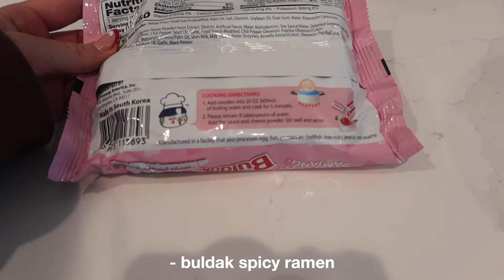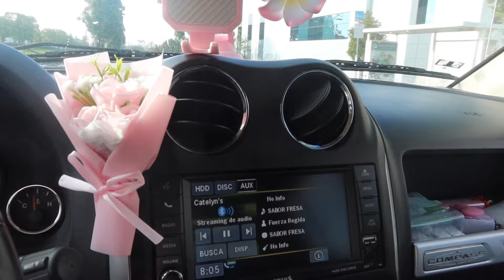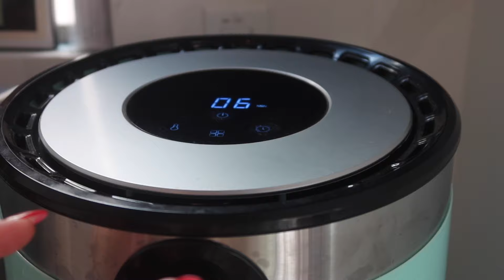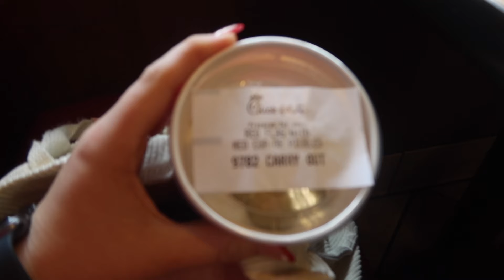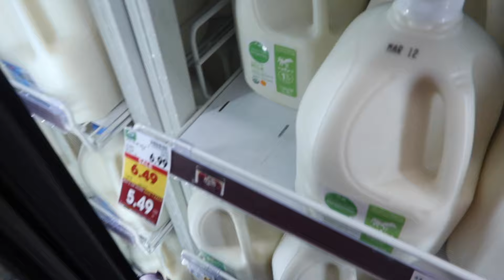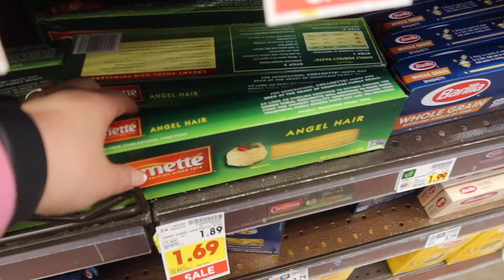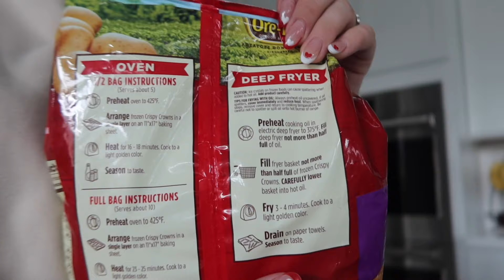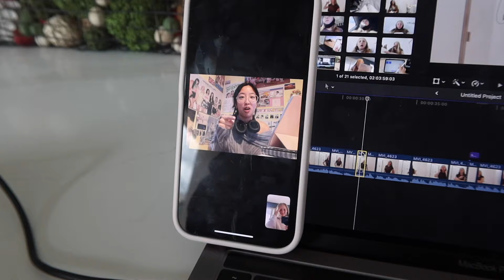WHAT I EAT IN A WEEK as a college student *attempting to not spend money on eating out*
In this video, I filmed a whole school week (monday-friday) of what I eat in a week. I do have a job, where I eat most of my dinners, but other than that I try to eat out only once a week. I'm also trying to learn how to cook more things. I'm excited to learn more & make another one in a few months when I have improved and moved onto more exciting things.
thanks for clicking on the video & enjoy!

(instagram, tiktok, pinterest, vsco, snapchat, etc)